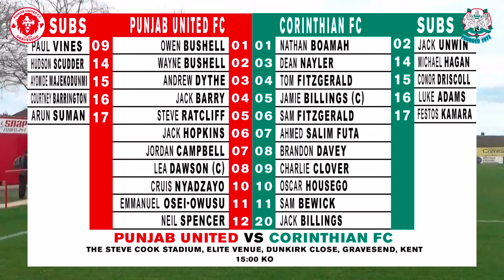DERBY DAY VICTORY!!! | Punjab United 2023/24 Matchday Vlog #33 vs Corinthian FC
In today's video, Punjab United take on Corinthian FC in the SCEFL Premier Division looking to pick up three points at home and continue their play-off charge!

Welcome everyone. My name is Ben; I am a 17 year old Non-League Content Creator and I have a big passion for football. I go to my local club Punjab United and I give you guys an experience of the match. I am also a part of the Punjab United media team and I am looking to go far in football media.